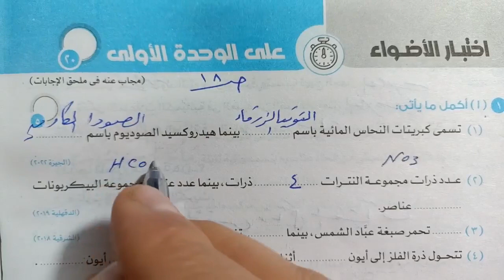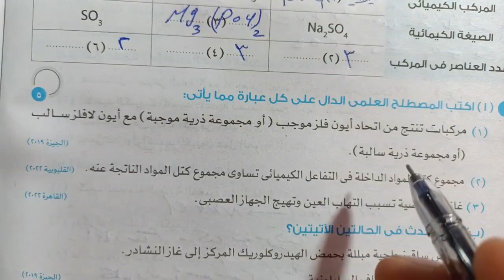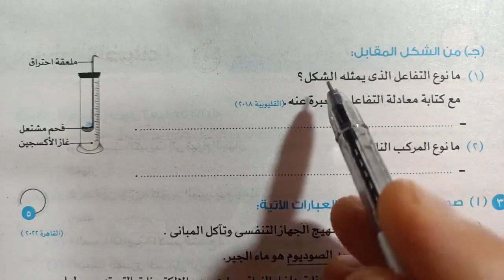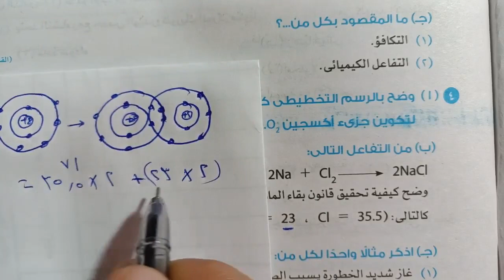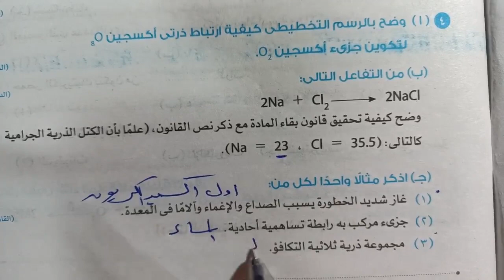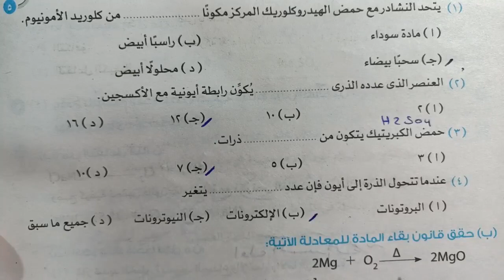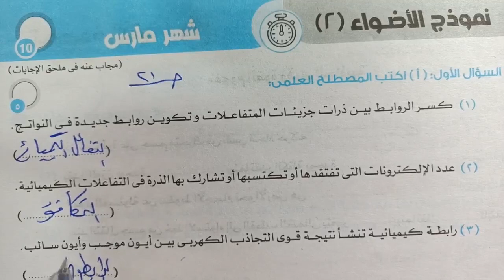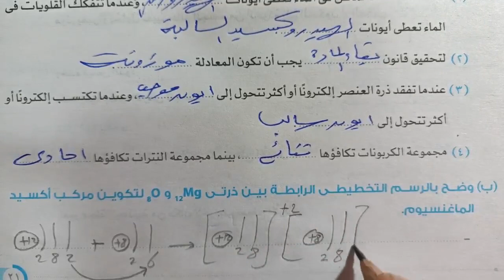علوم 1 ع اختبار الأضواء على الوحدة الأولى وشهر مارس الترم الثاني 2023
حل وشرح اختبار كراسة كتاب الأضواء على الوحدة الأولى وشهر مارس علوم الصف الاول الاعدادي الترم الثاني 2023 شرح العلوم بطريقه سهله وبسيطه ومشوقة صفحة